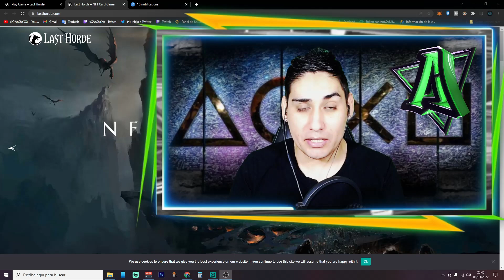🃏LAST HORDE [Que locura de JUEGO😱] Tiene un vicio que es una LOCURA!!!🔥 GAMEPLAY🎮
Muy buenas chicos Y Chicas!!! os traigo un pequeño gameplay de un juego que me vuelve loco jajaja
es un maldito vicio!!🔥😋

✅Páginas IMPORTANTES✅